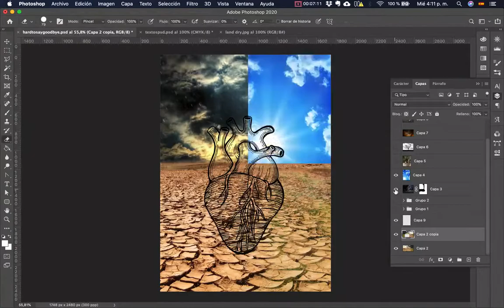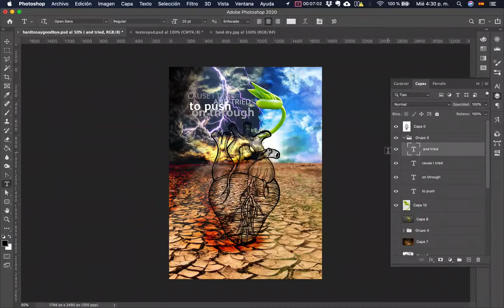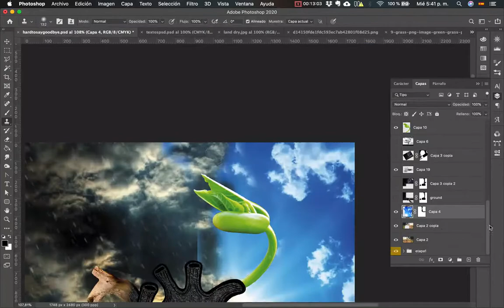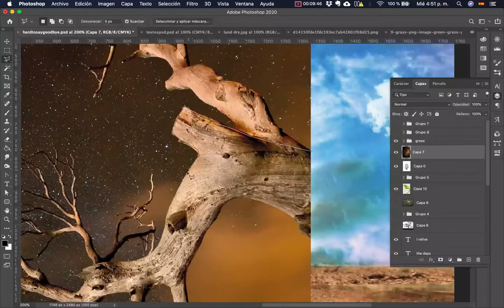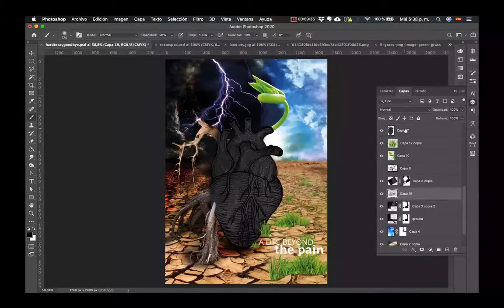Joel Hoekstra's 13 - "Hard to say goodbye" - Time Lapse Design Music Video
Speed art! Track design, visual sounds.
Personal work.
Hard to say goodbye, Joel Hoesktra'13.

This track is on the album Running Games.
You can order it! Released through Frontiers Music. (Feb, 12, 2021)

Enjoy & Rock On 🤘